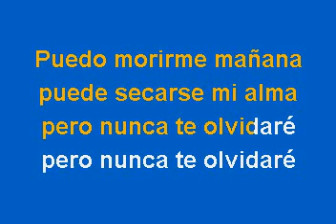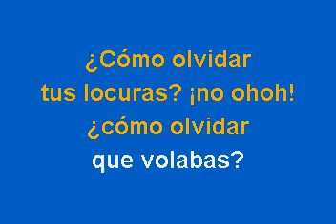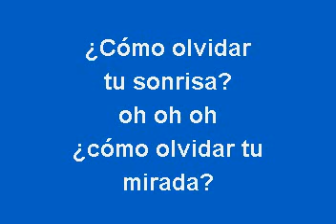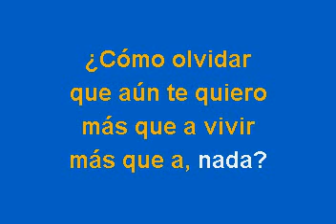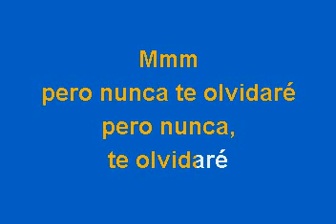Enrique Iglesias Núnca Te Olvidaré Karaoke